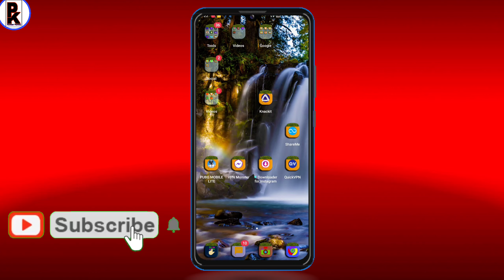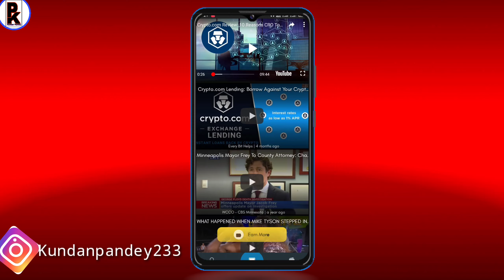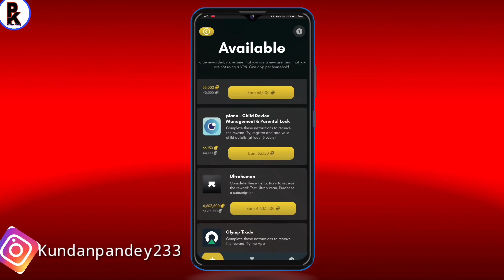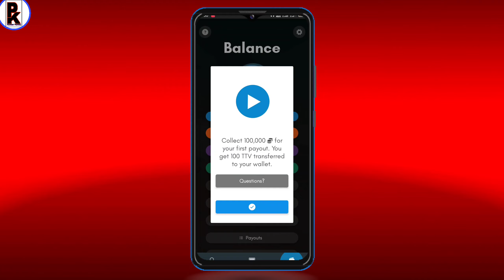Video देखकर पैसे कैसे कमाए || Online Paisa kaise kamaye 2021 || New Earning money App 2021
Video देखकर पैसे कैसे कमाए || Online Paisa kaise kamaye 2021

online paise kaise kamaye video dekh kar
online video banakar paise kaise kamaye
online paisa kamane ka tarika
online paisa kamane ka tarika bataiye
online paise kamane ka tarika bataen
video dekhkar paise kaise kamaye sidhe bank me
mx player se video dekhkar paise kaise kamaye 2021
video dekhkar paise kaise kamaye google pay
videsh se online paise kaise kamaye
online trading app real or fake
watch video earn money 2021
ads dekhkar paise kaise kamaye
video dekh kar earning app
video dekh kar earn money
video dekh kar mobile recharge kaise kare 2021
paise kaise kamaye ghar baithe paytm
paise kaise kamaye ghar baithe online
mobile se paise kaise kamaye 2021
mobile se video dekhkar paise kaise kamaye
jio phone se video dekhkar paise kaise kamaye paytm
2021 ka new app paisa kamane wala
video dekh kar free fire me diamond kaise kamaye
paise kaise kamaye online 2021
student paise kaise kamaye online 2021
student ghar baithe online paise kaise kamaye
ghar baithe online business kaise kare
ghar par baithe online business kaise karen
ghar par baithe online paise kaise kamaye
ghar par baithe baithe kuch banaye
earning app paytm cash without investment
earning app paytm cash without investment today
new earning app 2021 today paytm cash without investment
वीडियो देखकर पैसे कमाने वाला ऐप
मोबाइल से पैसे कैसे कमाए 2021 में
मोबाइल से पैसे कैसे कमाए जाते हैं
मोबाइल रिचार्ज से पैसे कैसे कमाए

a use permitted by copyright statute that might otherwise be infringing, none profit